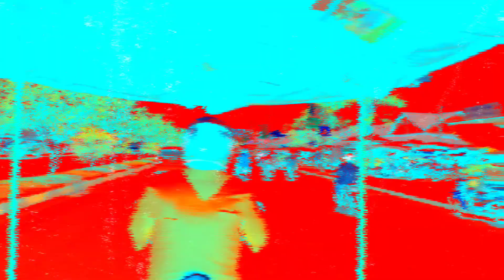My Channel Trailer (Travel Info) living in Asia, leaving everything behind to start fresh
I’m all about bringing you quality Content & Straight up either Educational or Entertaining Information with video tours, Logistics information, and reviews. I pride myself on sharing real experiences and insights—no fluff.

Just a heads-up: I’m currently not getting paid for the ads you may see on my videos due to platform policy. Additionally I'm not receiving earnings for my work and content from this platform for commercials or a store on this website . So with that said I have not personally approved or endorsed any products in the videos unless I explicitly say so in the video or in my description. If I recommend something, it’s because I believe in it—not just because I’m getting paid which currently I'm not.
Thanks for supporting the channel and keeping it real with me!
Channel Trailer : I will periodically update my channel with some revisions Titles, Trailers, plus more Vlogs to come,  more real-time phone angle category along with the traditional 1 min shorts section and my long form video content in HD wide angle.
I'm also thinking about making a few videos that tell how this all began & my life experiences on how I turned the page and took a chance left everything behind to change my life start over try living abroad and the things I learned.

I hope you get something from my content and experiences, I try to create Entertaining , Interesting and Informative Videos on Cool Places and Things . I also try to uncover or learn additional information to pass on you might want to know before you go. H

Help me keep the Journey going, you can support me through Buy Me a Cup of Coffee link here or on my Home page, hopefully it will help me keep the Content coming .